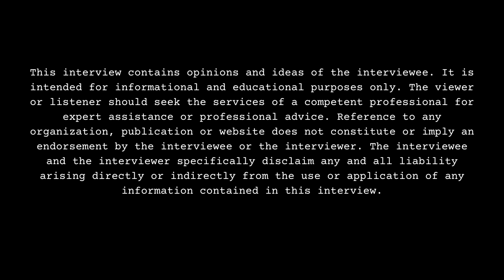BossMan Dlow Surviving Port Salerno, COVID-19 Quarantine in Prison, Regretting Felony, Saved By Rap?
Part 4

Port Salerno, FL born/raised recording artist, BossMan Dlow, sits down with DJ Smallz and reflects on his upbringing, opening up about his past. This interview was filmed on 1/18/24.